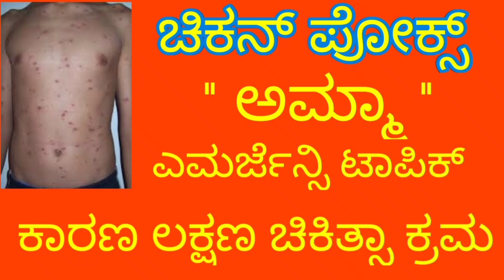ಅಮ್ಮಾ, ಚಿಕನ್ ಪೋಕ್ಸ್, ಎಮರ್ಜೆನ್ಸಿ ಆಗಿ ನೋಡಿ, ಕಾರಣ ಲಕ್ಷಣ ಚಿಕಿತ್ಸೆ